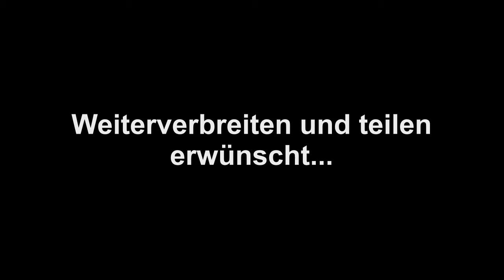Artikel 3 der Allgemeinen Erklärung der Menschenrechte: Recht auf Leben und Freiheit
1948 wurde die Allgemeine Erklärung der Menschenrechte durch die UN-Generalversammlung verabschiedet. Wir finden sie sind aktueller denn je und haben sie deshalb in Zusammenarbeit mit Klaus-Peter Wolf im Video festgehalten.